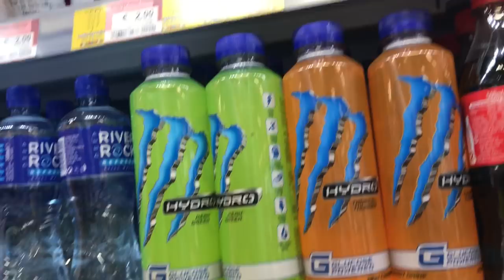IRISH TEEN INFLUENCERS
TEEN BODYNUILDERS